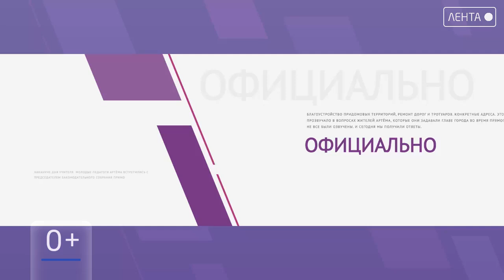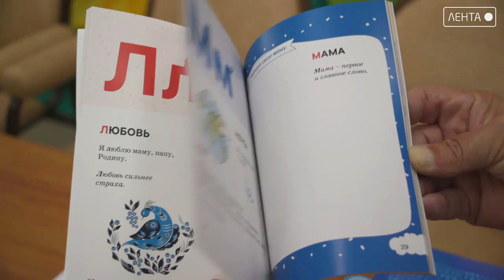Официально о главном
Итоги недели от управления информационной политики администрации АГО.